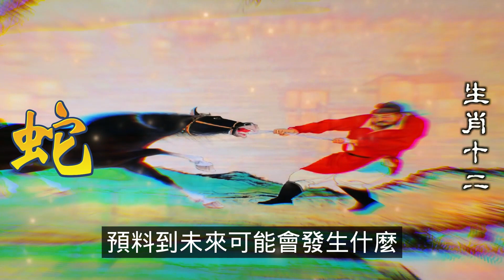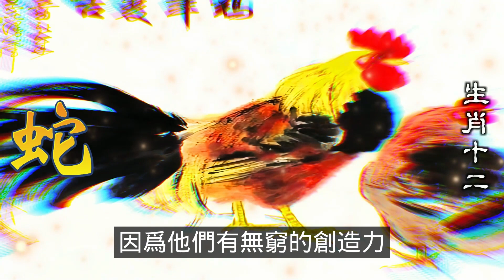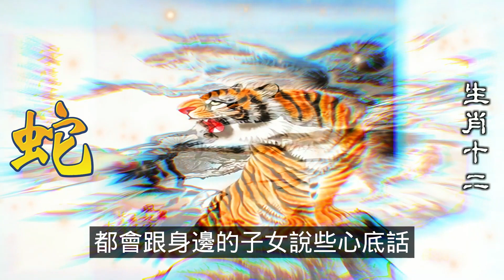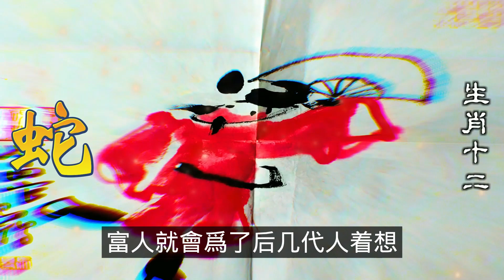屬蛇的人有巧妙的機敏手腕，能夠小心翼翼地完成複雜的工作。一般人望而卻步，他們卻能把有把無做得有結果。屬蛇的人不喜歡主動，屬蛇的人有著優異的表現，因而擁有強大的競爭能力十二生肖，2024生肖運勢（生肖）